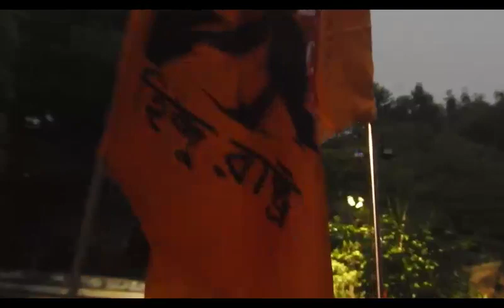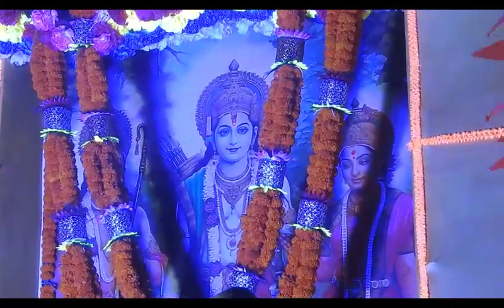श्री राम स्वाभिमान परिषद के तरफ से, .रामनवमी..शोभा यात्रा निकाला गया, रामलीला मैदान से टेंगरा तक, P9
श्री राम स्वाभिमान परिषद के तरफ से, .रामनवमी..शोभा यात्रा निकाला गया, रामलीला मैदान से टेंगरा तक, P9श्री राम स्वाभिमान परिषद के तरफ से, .रामनवमी..शोभा यात्रा निकाला गया, रामलीला पार्क से टेंगरा तक, P1
श्री राम स्वाभिमान परिषद के तरफ से, रामनवमी के शुभ अवसर पर शोभा यात्रा निकाला गया, रामलीला मैदान से टेंगरा तक, इसमें सभी श्रद्धालु हर्षोल्लास के साथ शोभायात्रा में शामिल हुए,   शुभेंदु अधिकारी  (पश्चिम बंगाल विधान सभा में विपक्ष के नेता) प्रियंका टिबरेवाल
राजनीतिज्ञ, श्री राम संविधान परिषद के अध्यक्ष सूरज सिंह, प्रियंका गुप्ता सचिव, श्री नरेश श्रीवास्तव समाजसेवी राजीव सिंह अशोक गुप्ता सिम्फनी संगीत कंपनी चेयरमैन सभी लोग शोभायात्रा में  शामिल हुए,